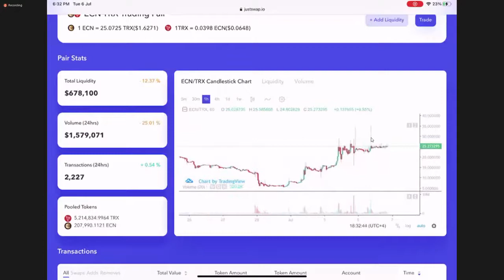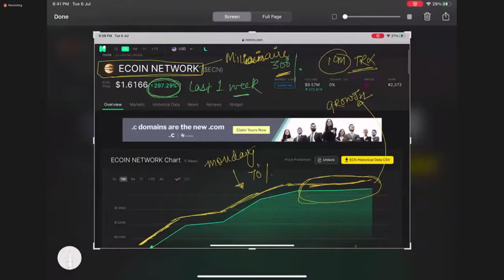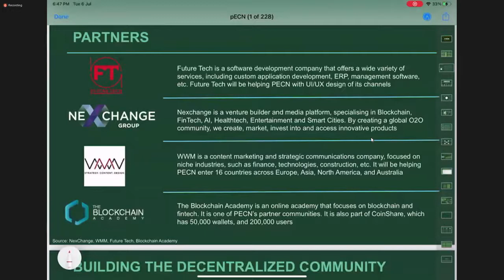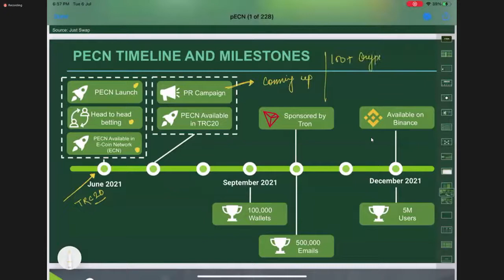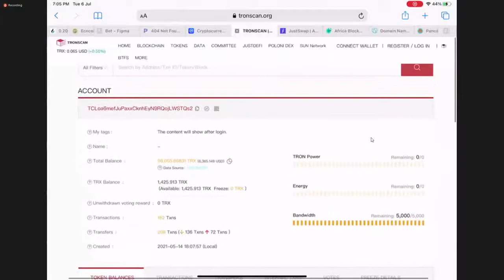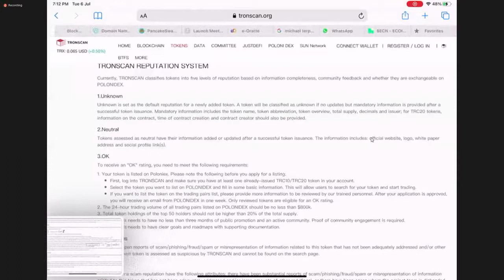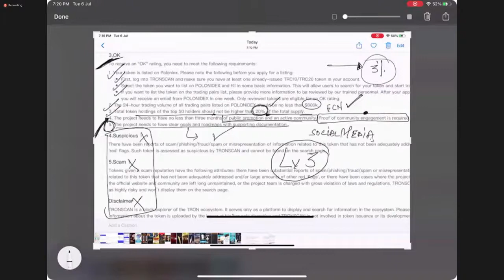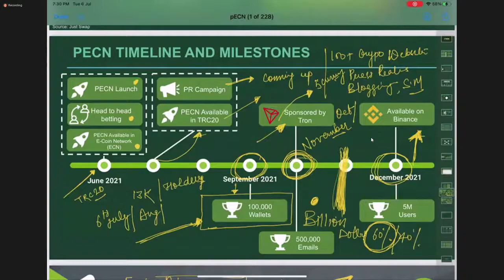ECN To The Moon !! Find All Answers-WHY ? Time For Paddle The Boat!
9 WAYS TO EARN IN e-Oracle.
♨️There are three packages in e-Oracle and each package has from one account (or ID)  to 127 accounts. You can choose to invest in as many accounts or IDs as you like.

CALL ME - PANDU RAJ - 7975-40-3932
.🇮🇩🇮🇳🇳🇪🇬🇱 E- ORACLE World Wide 🇮🇪🇬🇾🇮🇱🇷🇴🇰🇮🇭🇳

Register And Get me in touch

See below the price of each IDs in the 3 different packages below👇👇
1.Package A - $89
2.Package B - $127(Basic Mining)
3.Package C - $239(Pro Mining)

♨️You need $89 to start and you can upgrade later to mining packages if you want.

Let's take an example from package A:
♨️To start earning you have to invest $267 an investor or registering 2 people under you directly as a networker.

♨️There are 12 ranks you can attend in ESPN

2.Get 3ACE Left and 3ACE right you be Herald Rank

3.Get 7ACE left and 7ACE right you become Guardian Rank

4.Get 15ACE Left and 15ACE right you become Crusader Rank

5.Get 31ACE left and 31ACE right you become Commander Rank

6.Get 100 ACE left and 100ACE Right you become Valorant Rank

7.Get 250ACE left and 250ACE Right you become Legend Rank

8.Get 500ACE left and 500ACE right you become Relic Rank

9.Get 1000ACE left and 1000ACE right you become Almighty Rank

10.Get 2500ACE left and 2500 ACE right you become Conqueror Rank

11.Get 5000ACE left and 5000 ACE right you become Titan Rank

12.Get 10,000ACE left and 10,000ACE right you become Immortal Rank

AS A PARTNER*
There are up to nine different ways in which you can earn from this company from the investment and referral program.

 *2.Two Teams Matching Incentive:* Whenever there is a pair on your left and right side you earn Matching incentive of between $5 to $25 depending on your rank. E.g ACE earns $6 and Immortal earns $25

 *3.Super Matching Bonus:* This is a weekly earning everyone gets in e-Oracle according to ranks

*ACE - $4 weekly*

*HERALD - $6 weekly*

*GUARDIAN - $10 weekly*

*CRUSADER - $16 weekly*

*COMMANDER - $31 weekly*

*VALORANT - $50 weekly*

*LEGEND - $125 weekly*

*RELIC - $250 weekly*

*ALMIGHTY - $500 weekly*

*CONQUEROR - $1000 weekly*

*TITAN - $2500 weekly*

*IMMORTAL - $10000 weekly*

 *4.Quick Commander Royalty:* If you invest in Commander Package or achieve the rank(as a networker) within 30 days of joining, you will get 2% monthly company’s global profit share.

 *5.Medal of Honor Bonus:* When you achieve 60 pairs of *ACE* in your left and right team in any particular
day, you are rewarded with ONE MEDAL point which will be converted to cash at the end of the month based on certain calculations.

 *7.Hall Of Fame(HOF) Bonus:(PASSIVE INCOME)* Hall of fame is the biggest income system in ESPN, it is the Millionaires Club. HOF is a universal company structure where any ACE qualified after you will follow you on the first come first serve basis. There are different ranks as you grow in hall of fame. The rank is from Opal to Diamond. That is seven levels. You earn $5 in the first level and so on until you get to the last level where you earn $51,200,000.

⛔Opal Club - $5 earning

⛔Jade Club - $15 earning

⛔Topaz Club - $60 earning

⛔Sapphire Club - $800 earning with 1 re-entry

⛔Emerald Club - $28,000 earning with 3 re-entry

⛔Ruby Club - $600,000 earning with 6 re-entry

⛔Diamond Club - $51,200,000 earning with 10 re-entry

 *8.Daily Mining Profit:* You earn $0.8 or $2 daily if you upgrade to Packages B and C respectively. This income from mining can be converted to btc, eth, trx or ECN which is currently exchanging at over $100/ECN.

 *9.Mega Matching Bonus:* If you have two personally referred affiliates as mining package holders (one in the left team and one in the right team), you are eligible for this bonus ($15 or $30 per pair depending on the package) .

*INVESTORS PACKAGE